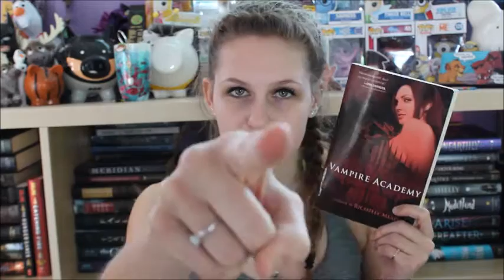Top 5 Wednesday | Biggest Badasses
It's been a year since I've done a Top 5 Wednesday, thought I'd bring it back ;)